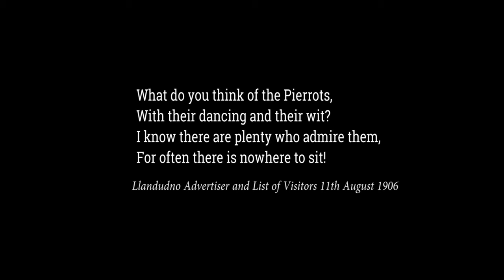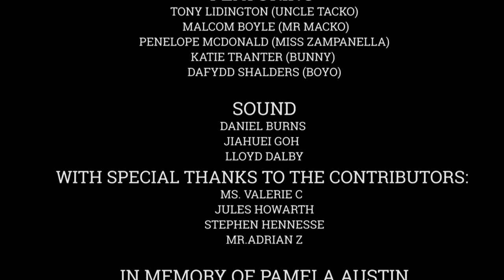'Pierrots Today' by Andrea Perez - a documentary about 'The New Follies' in Llandudno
A documentary made by young South American film-maker - Andrea Perez about 'The New Follies' in Llandudno, 2018. A joint project between promenade Promotions Limited, Venue Cymru and Heritage Lottery Wales.